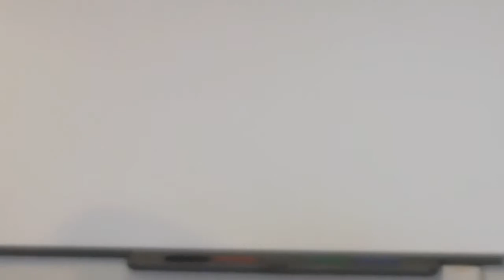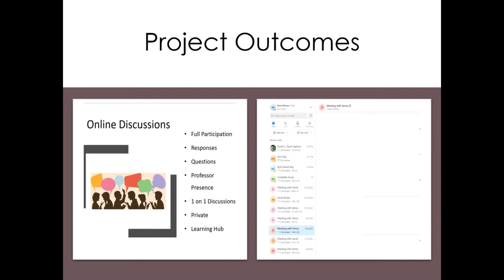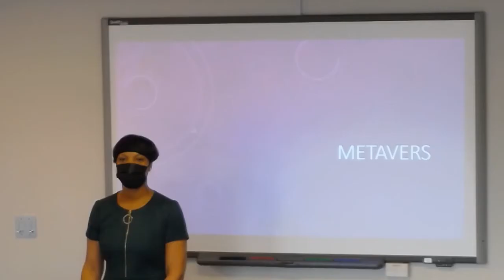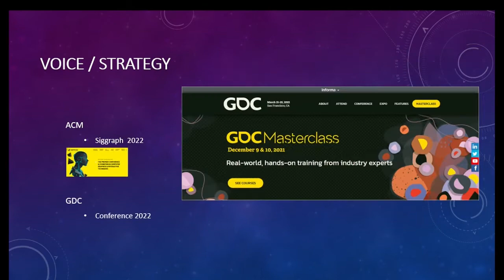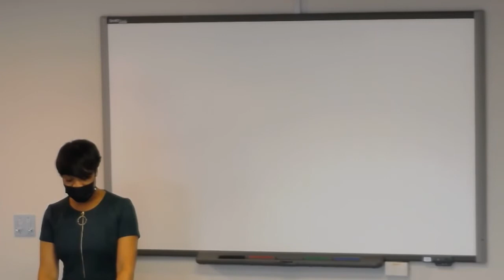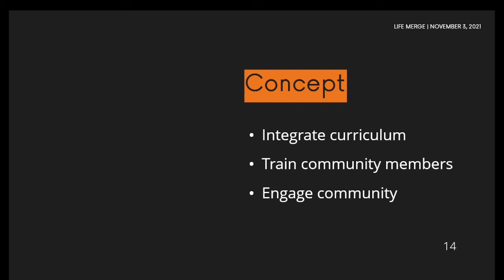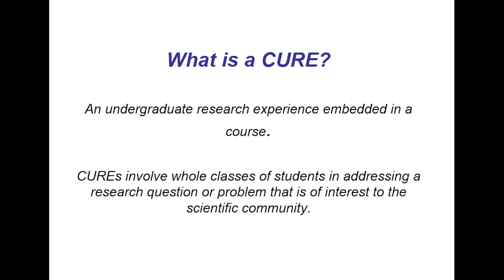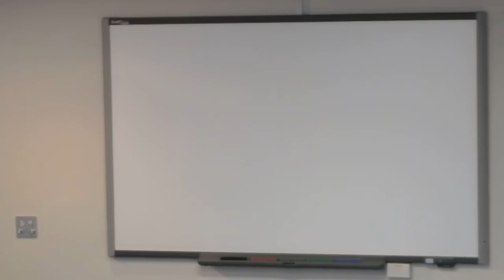Wayne County Community College - Metaverse Proposal by Henry J Dryovage Jr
When asked what could be done to better the institution, I recommended getting out ahead of the next very big expansion of resources being made available through ingenious advancement in available technology; to be used minimally by under resourced students in the lower income educational communities in metro Detroit.

This video is 1 of 3 finalist of this Shark-Tank-Style competition.

After this presentation, I have been awarded support and a go ahead for my ambitious visionary project.

Help, HELP, help.  Any ideas are welcome. Any recommendation advice or suggestions, I am all ears.